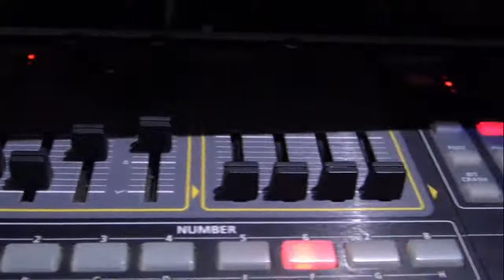Chariots of fire - Momenti di gloria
Chariots of fire dal film Momenti di Gloria musica di Vangelis